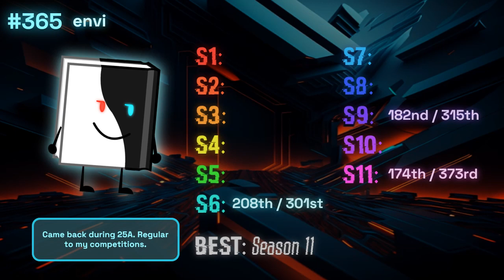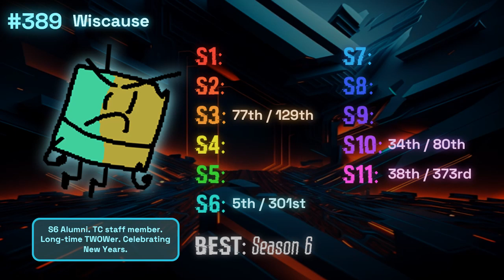Doubled's Gameshows S12: Wave 8 Analysis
Decided to do the contestant analyses that I done previously on video this time, as I want to step up from my previous seasons.

If you're watching this video and for some reason aren't in the server go join, to keep up with the gameshows hosted there.